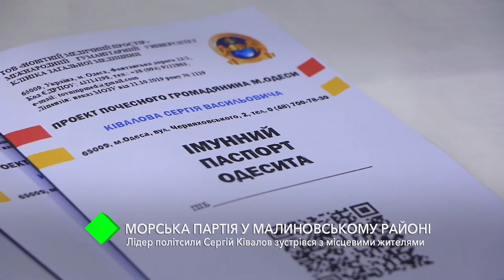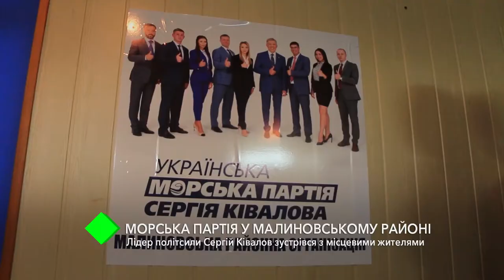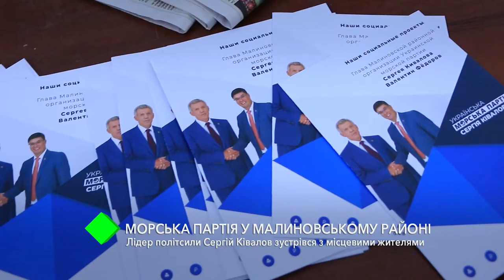Украинская морская партия в Малиновском районе: Сергей Кивалов встретился с местными жителями